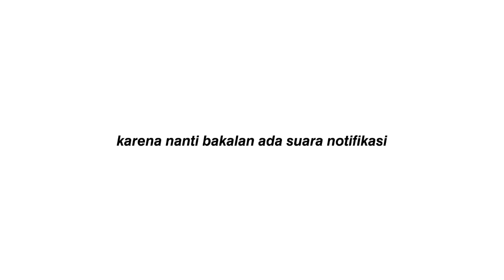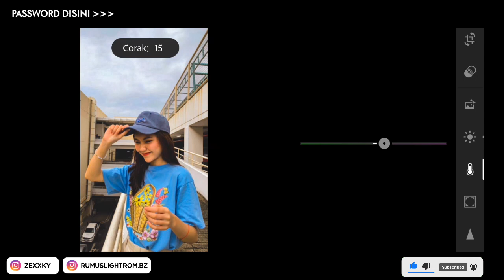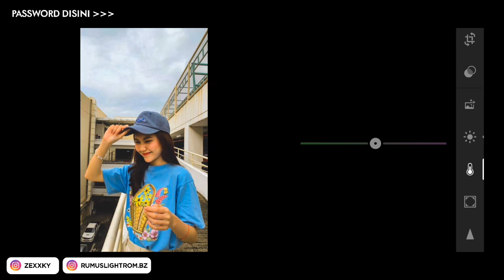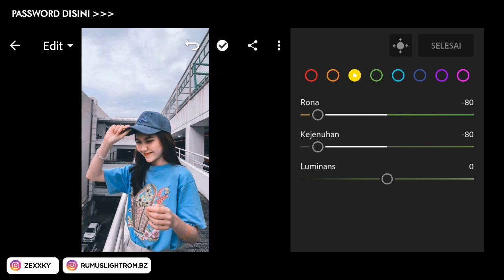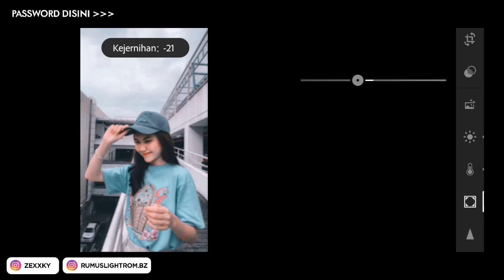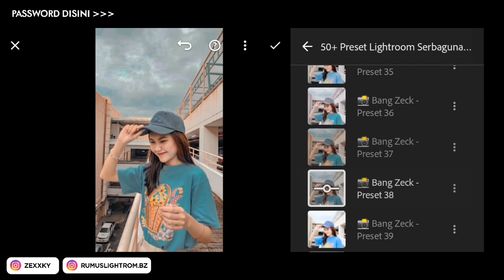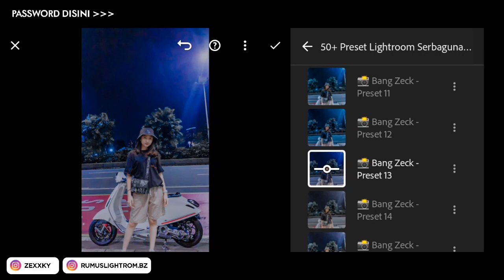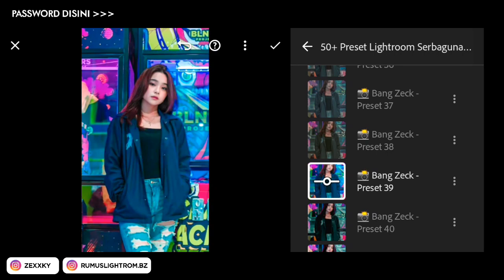50+ PRESET LIGHTROOM | SERBAGUNA | LIGHTROOM TUTORIAL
50+ PRESET LIGHTROOM | SERBAGUNA | LIGHTROOM TUTORIAL

Halo guys...
selamat datang di channel aku jadi di video ini aku bakalan membagikan preset Lightroom terbaru di tahun 2023
Nah penasaran? gimana presetnya langsung aja kita ke videonya.

Its bentar dulu, buat kalian aku sarankan dibaca dulu arahan dibawah ini jika ingin mendwonload presetnya

Cara Mendapatkan Passwordnya:
Tonton videonya dari awal sampai akhir dan Jangan di skip, nanti ada password yang muncul bareng Notifikasi Suara "Lonceng"

Cara memasukan Passwordnya:
• Password Aku pisah Menjadi 2 bagian yaitu password 1 dan password 2

~ CONTOH:
• contoh pw yang benar adalah 3377
(ingat ya guys ini hanyalah contoh)

Dwonload Preset Disini !!!
🔸Preset By Zaki (50+ Preset XMP)
🔸Preset By Zaki (50+ Preset DNG)
Dwonload Preset Pengguna iPhone =

(GUNAKAN GOOGLE CROME UNTUK MENDWONLOAD)

Gambar = Pinterest
Semua gambar yang ditampilkan dalam video, adalah milik pemiliknya masing-masing. Semua foto hanya untuk tujuan ilustrasi.

[ Coming Soon ]
Preset Rekomendasi :